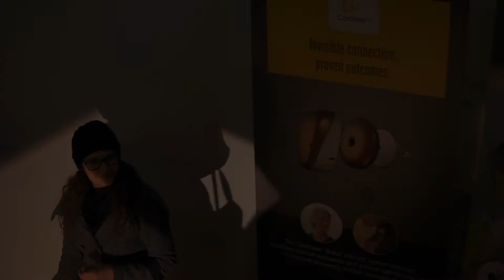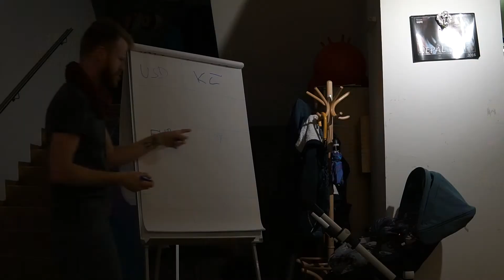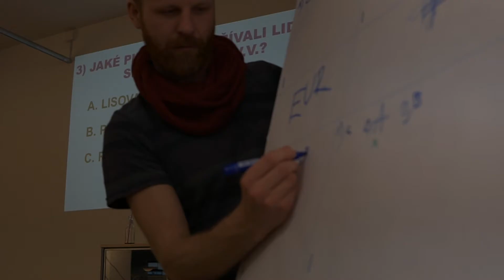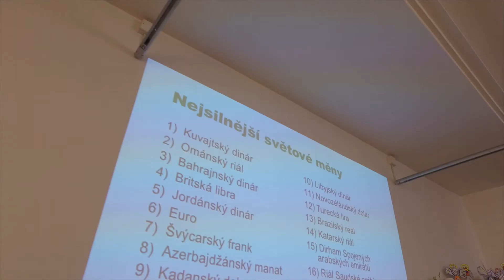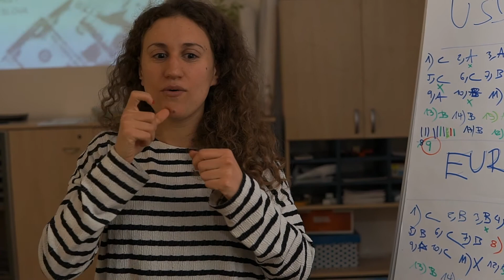Znakovárna: Peníze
Znakovárna: Zajímavosti ze světa peněz (Bára Herzánová)
Újezd 26, Praha 1 (NF Dar sluchu)

Dne: 3. března 2017
Natočil: Emil Sagula